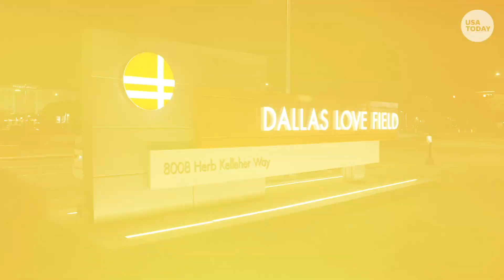Jet engine exhaust turns into renewable energy with this new tech | USA TODAY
The Dallas Love Field Airport is reducing its environmental footprint one plane at a time. New technology turns wind from jet exhaust into electricity that can be used throughout the airport.